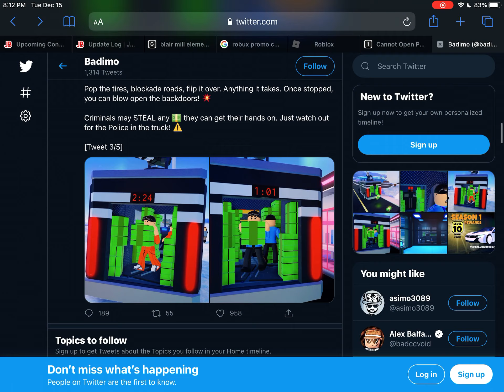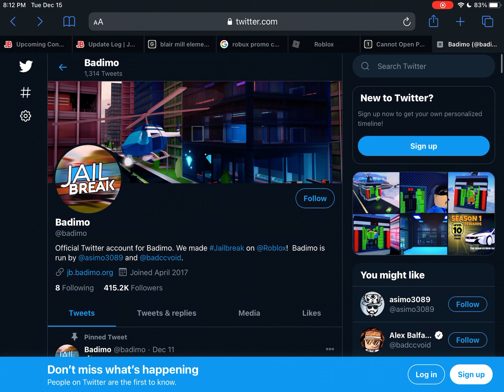Roblox jailbreak 2020 December update!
Sorry this has no sound guys! But I am VERY excited for the 2020 December update for Roblox jailbreak!